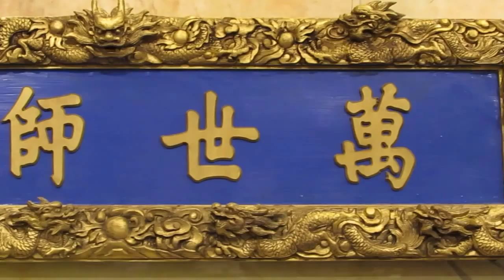大哉孔子(2015.9.26.)孔廟模型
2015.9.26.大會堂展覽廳